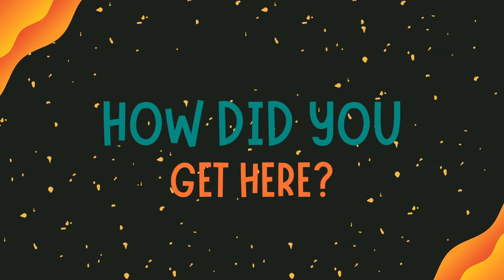Can you RETURN to Guild Wars 2 in 2024?!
One day I'm gonna figure out what I will put down here..